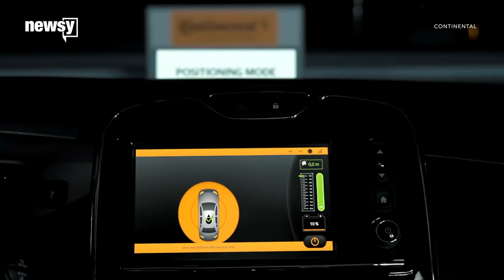Better batteries for electric cars at CES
Automakers at CES are teasing advances in battery technology that could help electric cars go farther and charge faster.